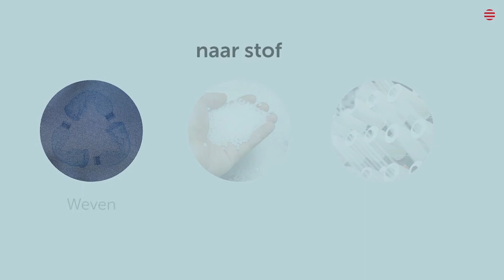Rpet Fabric Gifts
Plastic is een groot probleem in de tijd waarin we leven. Heel erg veel van het plastic dat wij gebruiken eindigt op in de zee. Zeedieren worden dan vergiftigd door deze plastics. Wij willen dit veranderen.

Via de technologie van vandaag kunnen er van gercycleerde plastics, stof gemaakt worden. Wij geloven zeer hard dat dit een goede oplossing zou kunnen zijn voor al deze pastics. Wij verkopen dan RPET producten.

Voor meer informatie over de producten die we verkopen surf naar onze website.